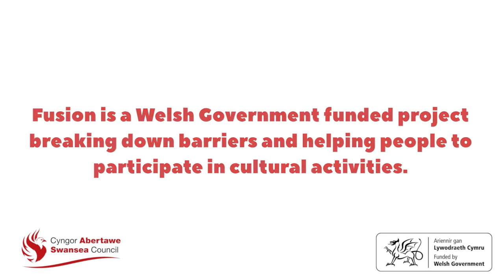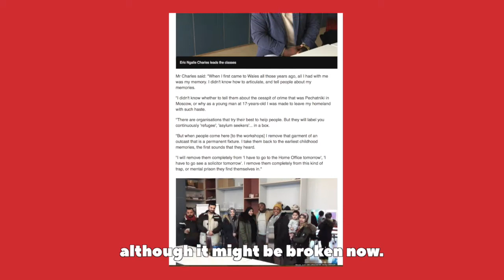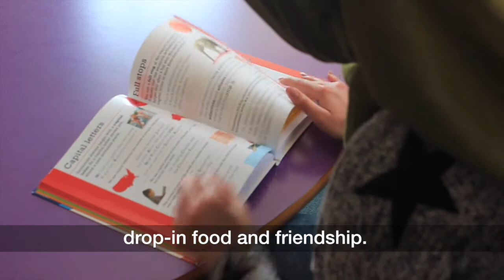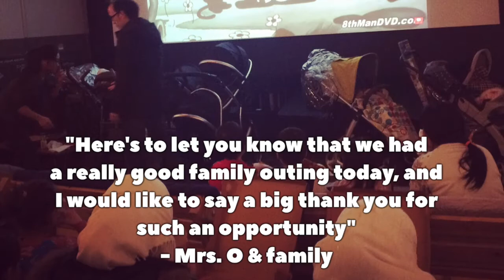Fusion Swansea - Supporting & creating opportunities for refugees and asylum seekers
Fusion is a Welsh Government funded project breaking down barriers and helping people to participate in cultural activities.

Fusion Swansea & Swansea Council have been supporting and creating opportunities for asylum seekers & refugees to enjoy culture...